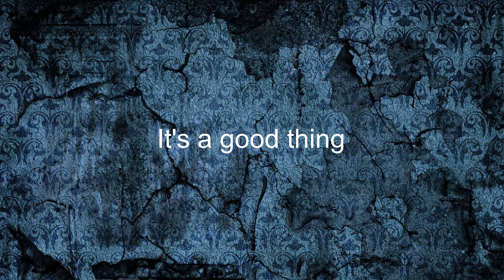Como se dice Es Algo Bueno en Ingles